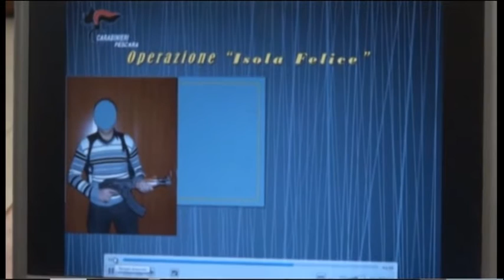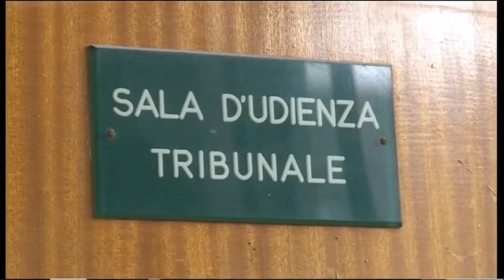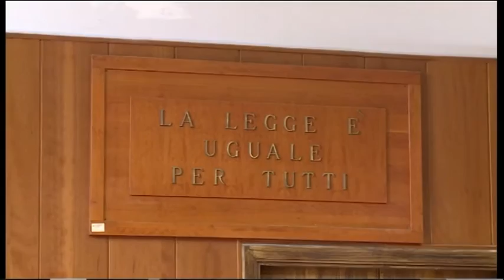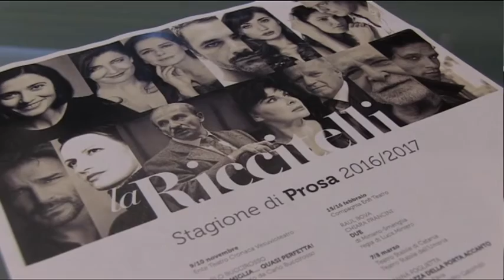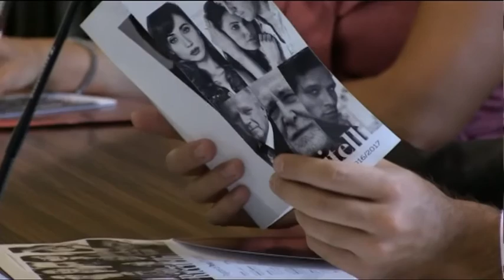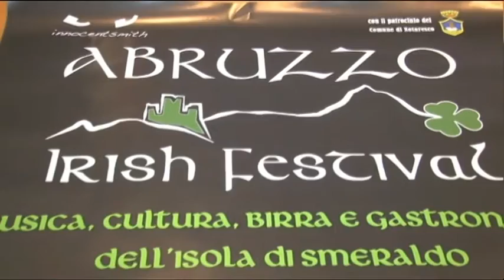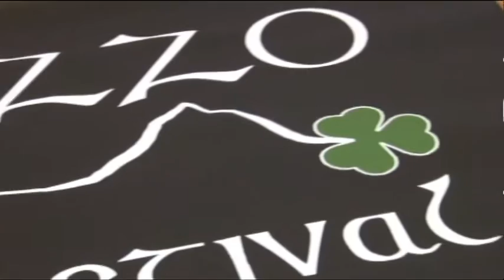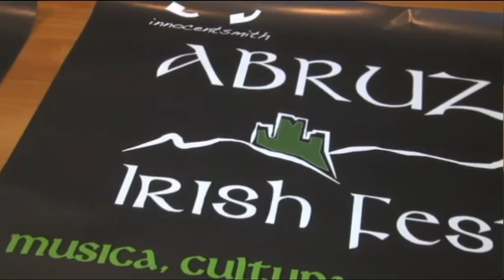TgSei Edizione delle 19 Martedì 6 settembre 2016